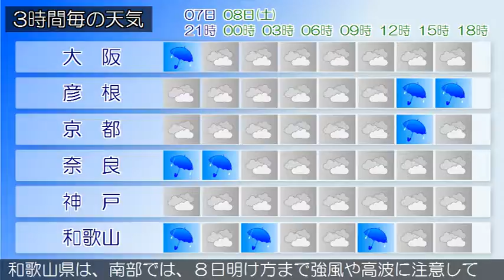2017/04/07 近畿地方の天気予報 夕